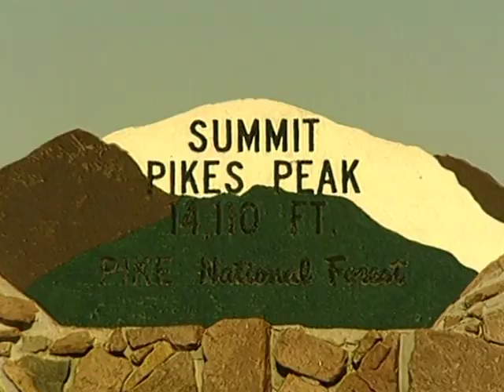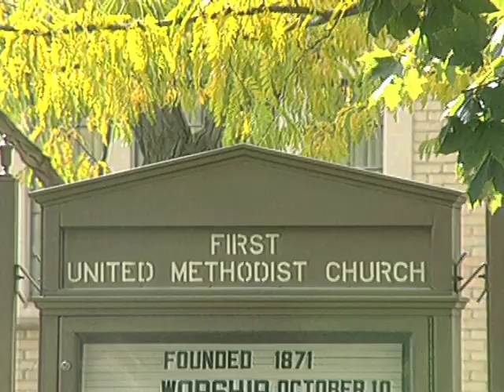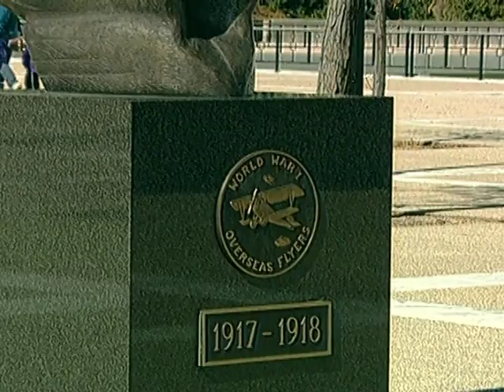MUSICAL VISIT TO COLORADO SPRINGS, CO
2003 MUSICAL VISIT TO COLORADO SPRINGS, CO Diane Bish and her crew travel to Colorado Springs, CO  where she is joined by the Stellar Brass.  A visit to the Air Force Academy, Focus on the Family, and the Navigators’ Glen Eyrie Castle and the majestic Pikes Peak round out this scenic program.   Music selections are: “America the Beautiful”, “Tambourine”, “Crown Him With Many Crowns” (arr. Bish), “All Things Bright & Beautiful” (arr. Bish), and “Now Thank We All Our God”